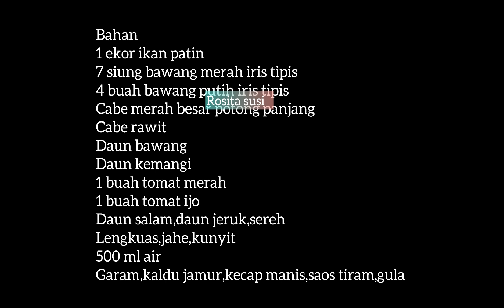Masak untuk bekal liburan akhir tahun & cocok untuk musim hujan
Bahan
1 ekor ikan patin
7 siung bawang merah iris tipis
4 buah bawang putih iris tipis
Cabe merah besar potong panjang
Cabe rawit
Daun bawang
Daun kemangi
1 buah tomat merah
1 buah tomat ijo
Daun salam,daun jeruk,sereh
Lengkuas,jahe,kunyit
500 ml air
Garam,kaldu jamur,kecap manis,saos tiram,gula